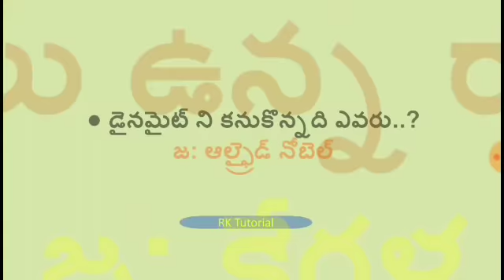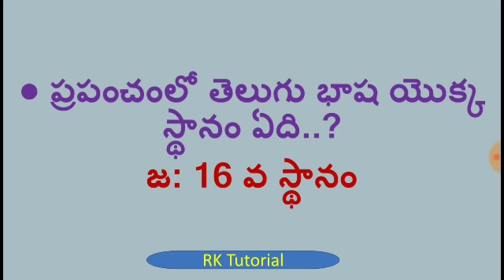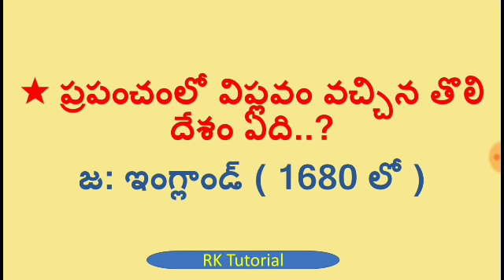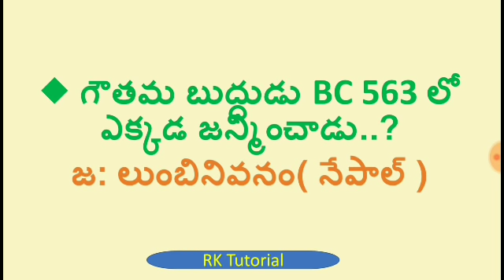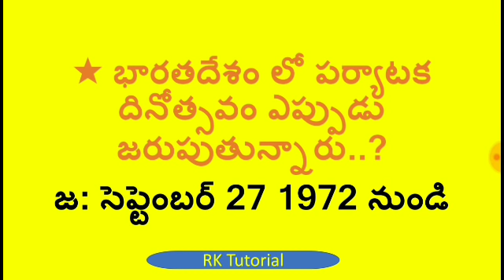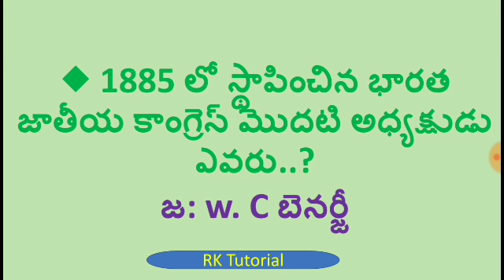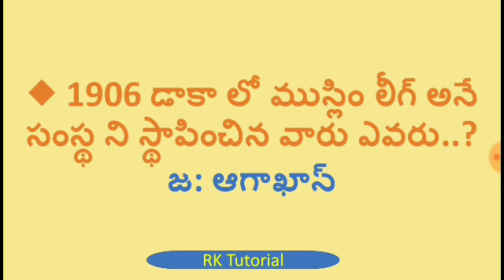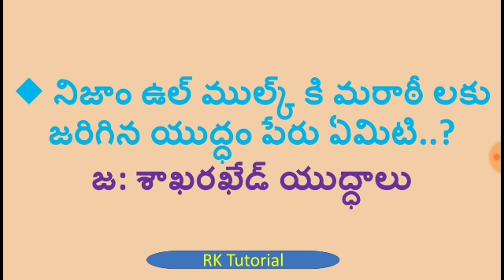All subject బిట్స్ -1 || For all competative Exams || G.S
RK Tutorial